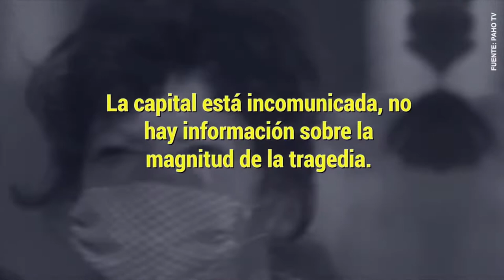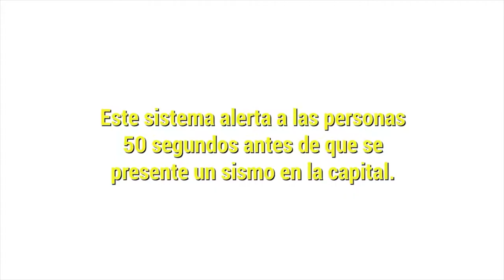Los héroes universitarios del 19 de septiembre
Los futuros médicos, ingenieros, arquitectos y psicólogos se organizaron en brigadas de ayuda, respondieron a un plan de participación social no escrito y salieron junto con sus profesores, a las calles en operativos contrarreloj para salvar vidas y aminorar la sensación de temor. La Universidad Nacional establece un Centro de Acopio en el Estadio Olímpico, recibe medicinas, agua, alimentos y herramientas para el rescate.